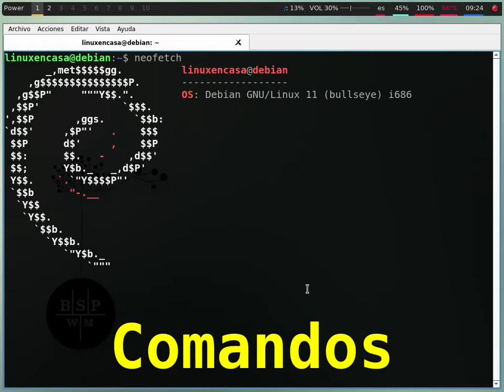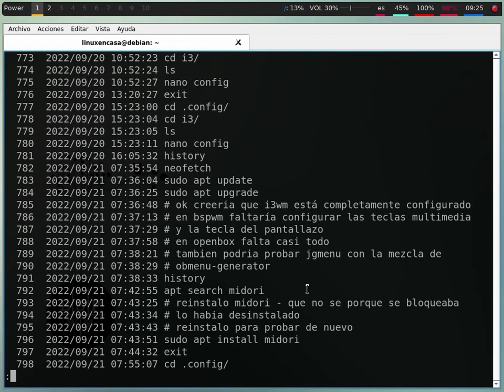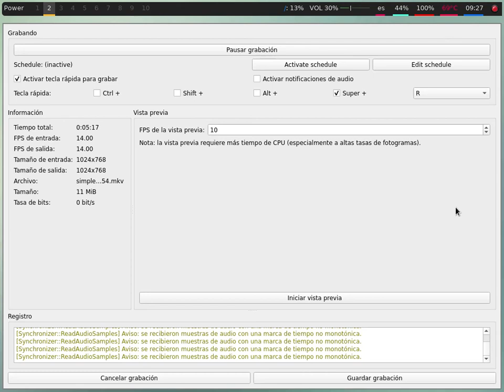Configurando el pentium 4 - Debian i3wm - bspwm y algo de openbox [historial de comandos]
Advertencia:  Muy posiblemente esto no le sirve a nadie. (Lo dejo aquí pues he visto que es el mejor lugar para buscar después).

Comandos que he utilizado en estos 3 o 4 días configurando el portátil Pentium 4 con debian 11

Empezando desde una instalación mínima le configuré el Servidor Gráfico X, el Gestor de Ventanas i3wm, Lightdm, polybar, rofi, nitrogen, picom, dunst.  A la par configuré bspwm y al final algo de openbox.

La configuración de i3wm creería que está completa y es la que muestro en este video:

En la configuración de bspwm falta configurar algunos atajos de teclado para multimedia y tomar los pantallazos.  Aunque en lo que he probado bspwm se me hace un poco más lento que i3wm.

La configuración de openbox solo tiene tint2, nitrogen y obmenu-generator.
Instalé conky pero no lo he configurado.
También se podría probar jgmenu.

HARDWARE
Host:  Pavilion zv5000
CPU:  Intel Pentium 4 2.8 GHz
GPU:  AMD ATI Mobility Radeon 9100IGP
RAM:  1 GiB

SOFTWARE
OS:  Debian GNU/Linux 11 (bullseye) i686
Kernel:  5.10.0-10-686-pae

COMANDOS:
Mas de 800 comandos incluidos muchos comentarios con los pasos que iba haciendo. Son más de 37 mil caracteres - en la descripción máximo acepta 5.000

Para que el historial muestre la fecha y la hora se siguieron los pasos de este video:
se modifica el archivo ~/.bashrc - lo hago en el comando número 6; por esa razón en los primeros 8 comandos la fecha no coincide.
Esto seria filtrando con grep install (todo lo que he instalado)

    2  2022/09/21 09:34:33 sudo apt install neofetch
    3  2022/09/21 09:34:33 sudo apt install htop
   26  2022/09/18 07:56:17 sudo apt install xorg xterm
   31  2022/09/18 08:03:34 sudo apt install i3 i3lock dmenu
   85  2022/09/18 08:53:16 sudo apt install lightdm lightdm-gtk-greeter
  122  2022/09/18 12:52:51 sudo apt install alsa-utils
  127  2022/09/18 12:54:55 sudo apt install pulseaudio
  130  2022/09/18 12:57:09 sudo apt install simplescreenrecorder
  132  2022/09/18 12:58:23 sudo apt install vlc mpv
  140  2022/09/18 13:22:13 sudo apt install terminator
  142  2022/09/18 13:25:32 sudo apt install youtube-dl
  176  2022/09/18 13:07:49 sudo apt install firefox-esr
  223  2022/09/18 19:23:44 sudo apt install thunar
  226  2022/09/18 19:40:30 sudo apt install curl
  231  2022/09/18 19:44:58 sudo apt install palemoon
  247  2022/09/18 20:22:52 sudo apt install midori
  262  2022/09/19 07:32:31 sudo apt install sayonara
  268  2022/09/19 07:56:10 sudo apt install smplayer
  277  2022/09/19 08:02:50 sudo apt install pcmanfm
  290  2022/09/19 09:34:56 sudo apt install polybar
  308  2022/09/19 09:47:03 sudo apt install mpd
  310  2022/09/19 09:51:49 sudo apt install fonts-unifont fonts-dejavu
  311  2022/09/19 09:52:22 sudo apt install git
  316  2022/09/19 09:54:08 ./install.sh -d ~/.fonts
  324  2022/09/19 09:59:01 sudo apt install isenkram-cli
  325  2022/09/19 10:00:17 sudo isenkram-autoinstall-firmware
  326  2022/09/19 10:03:59 sudo apt install inxi
  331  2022/09/19 10:06:22 sudo apt install synaptic
  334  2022/09/19 10:13:53 sudo apt install gedit
  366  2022/09/19 10:49:39 sudo apt install picom
  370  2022/09/19 10:51:46 sudo apt install bspwm sxhkd
  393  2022/09/19 10:57:45 sudo apt install screenkey
  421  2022/09/19 11:14:22 sudo apt install qterminal
  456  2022/09/19 11:43:45 sudo apt install nitrogen
  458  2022/09/19 11:45:38 sudo apt install xfce4-screenshooter
  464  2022/09/19 11:50:45 sudo apt install gimp
  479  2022/09/19 12:17:51 sudo apt install playerctl
  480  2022/09/19 12:18:53 sudo apt install audacious
  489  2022/09/19 13:06:38 sudo apt install libreoffice
  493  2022/09/19 13:33:34 sudo apt install rofi
  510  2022/09/19 13:51:34 sudo apt install feh
  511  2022/09/19 14:14:05 sudo apt install lxappearance
  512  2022/09/19 14:15:16 sudo apt install papirus-icon-theme
  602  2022/09/19 17:14:38 sudo apt install arandr
  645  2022/09/19 19:39:01 sudo apt install openbox obconf tint2
  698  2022/09/20 06:28:12 sudo apt install hardinfo
  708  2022/09/20 07:29:50 sudo apt install build-essential git cpanminus
  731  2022/09/20 07:53:47 sudo apt install volumeicon-alsa
  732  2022/09/20 07:54:35 sudo apt install conky
  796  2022/09/21 07:43:51 sudo apt install midori
  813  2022/09/21 08:13:22 sudo apt install xclip
  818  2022/09/21 08:17:39 sudo apt install tstools
  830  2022/09/21 08:32:50 sudo apt install task-spooler

Notas:
El comando 818 de la instalación de tstools no es necesario.  se necesitaba task-spooler.   xclip y task-spooler los utilizo para abrir un video de yt con mpv utilizando una combinación de teclas en sxhkdrc (por ahora solo funciona en bspwm)
Creo que con synaptic solo instalé un paquete para configurar el wifi - todo lo demás lo instalé manualmente para dejar el registro.
Extrañamente no han funcionado bien ni midori ni palemoon (navegadores web).  Sigo usando firefox - lento pero seguro.